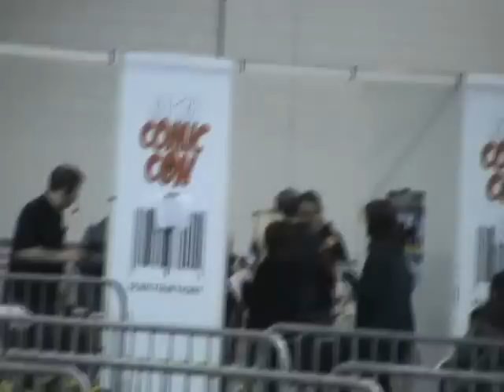London MCM Expo Oct 2012 Part 1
London MCM Expo October 2012 Part 1